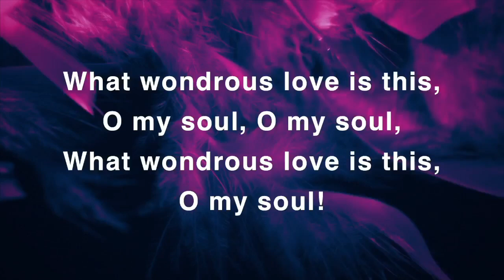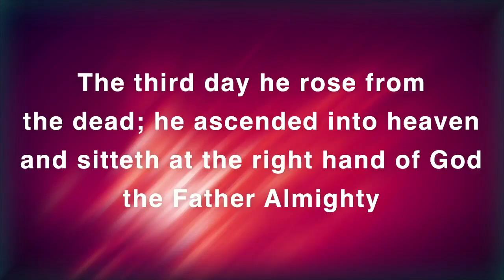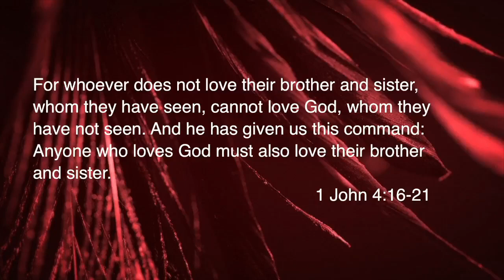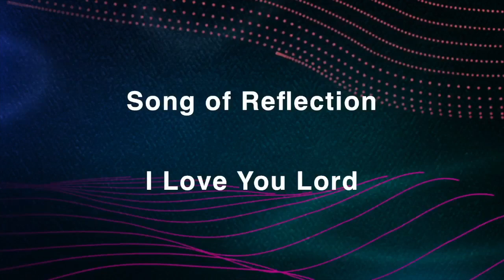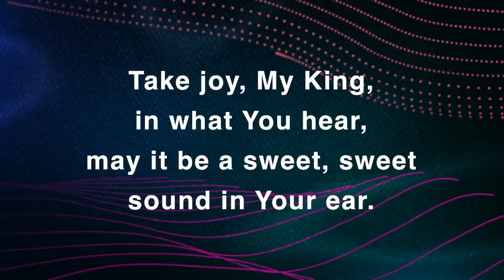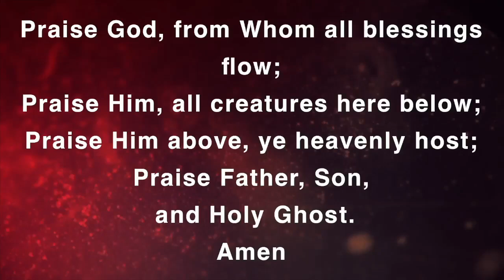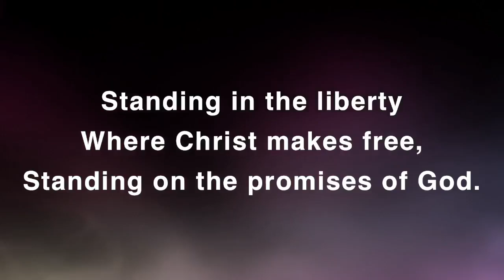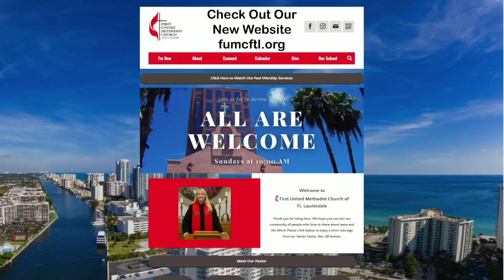Three Simple Rules Stay In Love With God and Your Neighbor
Glorious Sunday! Please enjoy a special inspiring message from Pastor Jill, with music led by Todd Farling and Alain Ortiz accompanied by the FUMC Orchestra and the Chancel Choir.

We accept tithes and gifts through the mail at 101 SE 3rd AVE. Fort Lauderdale, Fl. 33301 or you are able to give online by visiting us at and going to the “Give” tab on the first page. Be blessed, be safe, be healthy and have a wonderful week.